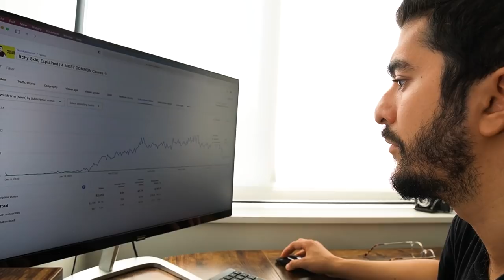Day In The Life of a Dermatologist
Have you ever wondered what it's like to a be a dermatologist? Come join me on a regular day in my life as a skin doctor in New York.

In this video, I show you my morning routine, my journey to work, my clinic, I talk to you about the types of patients I see, explain what I love about being a dermatologist, and discuss my working hours and patient schedule!

TIMESTAMPS:

0:00 - Introduction
0:45 - Morning Routine
3:13 - Journey To Work
3:47 - In The Clinic
11:05 - Central Park Reflections
12:50 - Evening Plans
13:29 - Bedtime Routine.

PRODUCT LINKS:

Manta Sleep Eye Mask

SKINCARE PRODUCTS I PERSONALLY USE:

There's no guaranteeing these are the best for you (it's too hard to get the right data for this) but these are products I consider to be from reputable brands, at a good price point, and which I like to use.

Cervae Moisturizing Cream (my daily moisturizer)
La Roche Posay Hydrating Cleanser (my daily cleanser)
La Roche Posay Tinted Mineral Sunscreen (sunscreen for skin of color)
Differin Gel (adapalene - a retinoid)
La Roche Posay Adapalene (as above, but slightly more fancy)
Neutrogena Retinol (weaker than above two, more hydrating)